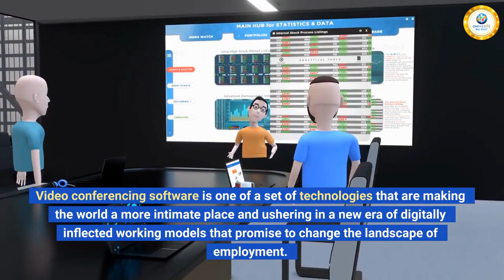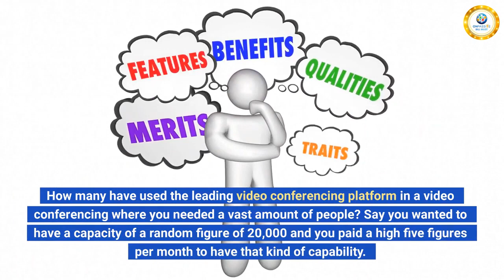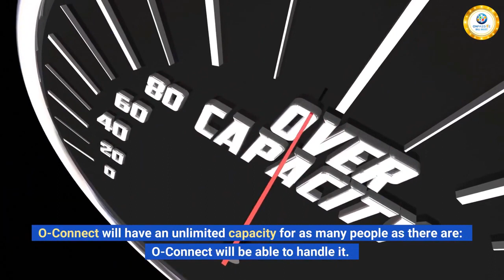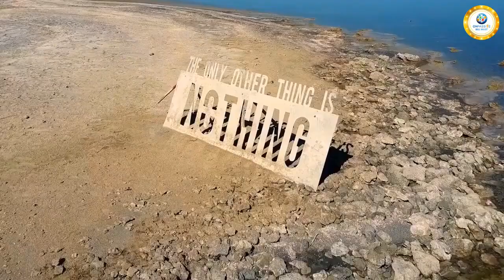ONPASSIVE || O- CONNECT || THE ULTIMATE VIDEO CONFERENCING GAME CHANGER🔥🔥